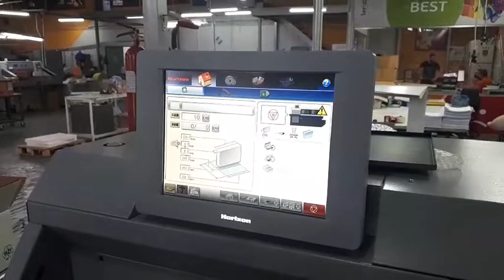*New* Horizon BQ-280 PUR - Sale & Installation in Greece